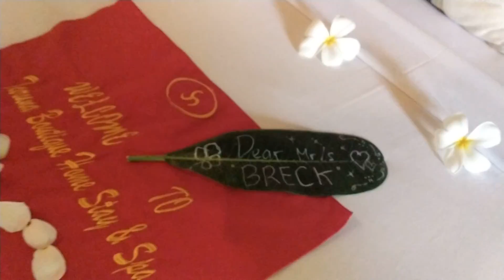$14 Room in Pemuteran, Bali - Taruna Home